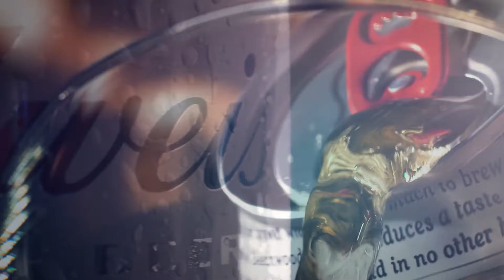Budwiser Video Test Shoot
Enjoy one of our first videos with our new Sisus robot! Jake Anderson, our videographer, had fun with this test shoot featuring Budweiser beer.  Captured by our RED Digital Cinema camera.